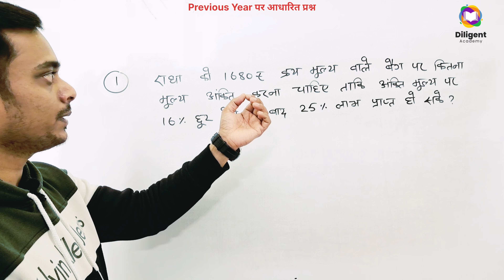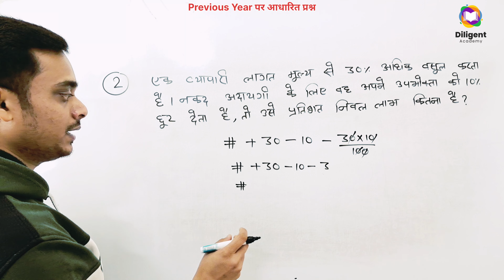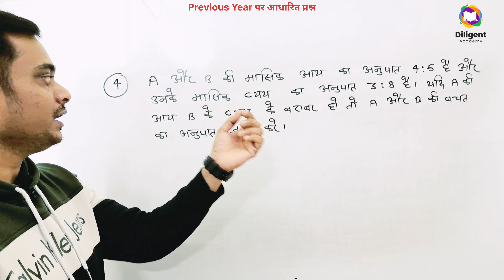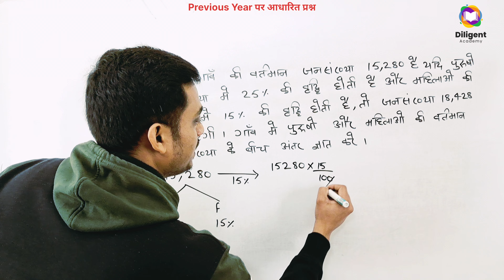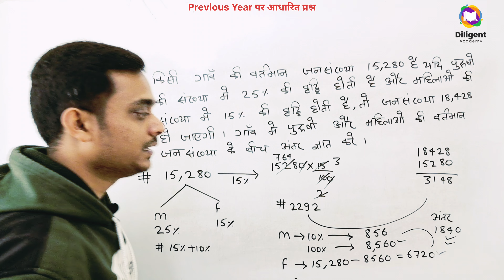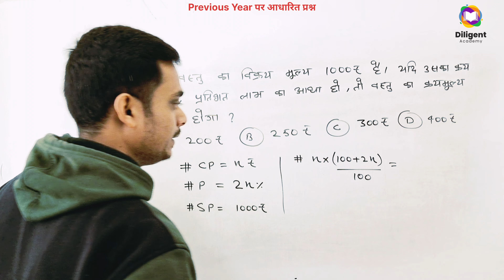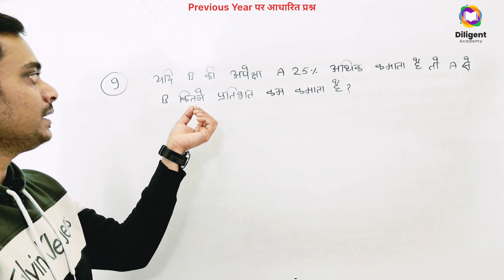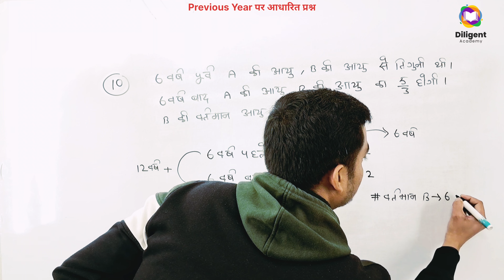Bihar SSC Inter Level Vacancy 2023 | BSSC Inter Level Math Practice Set-83 | BSSC Maths Class 2023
bihar ssc inter level vacancy 2023 khan sir
bihar ssc inter level vacancy 2023 adda247
bihar ssc inter level vacancy 2023 aditya ranjan
bihar ssc inter level vacancy 2023 by khan sir
bihar ssc inter level vacancy 2023 by ankit bhati
bihar ssc inter level vacancy 2023 class khan sir
bihar ssc inter level vacancy 2023 current affairs
bihar ssc inter level vacancy 2023 online classes
bihar ssc inter level vacancy 2023 live classes
bihar ssc inter level vacancy 2023 free classes
bihar ssc inter level vacancy 2023 khan sir classes
bihar ssc inter level vacancy 2023 exampur
bihar ssc inter level vacancy 2023 exam kab tak hoga
bihar ssc inter level vacancy 2023 exam syllabus
bihar ssc inter level vacancy 2023 gk gs
bihar ssc inter level vacancy 2023 gk questions
bihar ssc inter level vacancy 2023 gyan bindu gs academy
bihar ssc inter level vacancy 2023 gk
bihar ssc inter level vacancy 2023 gk syllabus
bihar ssc inter level vacancy 2023 gs syllabus
bihar ssc inter level vacancy 2023 gagan pratap
bssc inter level vacancy 2023 gk questions
bihar ssc inter level vacancy 2023 syllabus gk gs
bihar ssc inter level vacancy 2023 ka exam kab hoga
bssc inter level vacancy 2023 classes in hindi
bihar ssc inter level vacancy 2023 sk jha
bihar ssc inter level vacancy 2023 lecturer
bssc inter level vacancy 2023 live classes
bssc inter level vacancy 2023 latest news
bihar ssc inter level vacancy 2023 ke liye best book
bihar ssc inter level vacancy 2023 syllabus cut off
bihar ssc inter level vacancy 2023 preparation
bihar ssc inter level vacancy 2023 pw
bihar ssc inter level vacancy 2023 physics wallah
bihar ssc inter level vacancy 2023 previous year question
bihar ssc inter level vacancy 2023 question paper
bihar ssc inter level vacancy 2023 questions
bihar ssc inter level vacancy 2023 question bank
bihar ssc inter level vacancy 2023 questions and answers
bssc inter level vacancy 2023 math question
bssc inter level vacancy 2023 ka question paper
bihar ssc inter level vacancy 2023 question
bihar ssc inter level vacancy 2023 by aditya ranjan sir
bihar ssc inter level vacancy 2023 the officers academy
bihar bssc inter level vacancy 2023 maths class by chandan sir